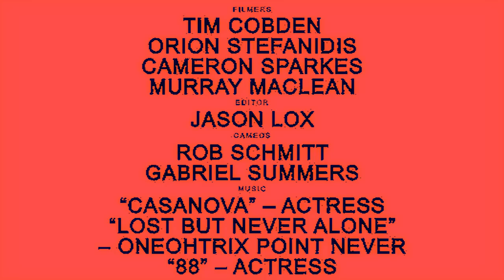Corey Young – Private Joy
Thumbnail image: Riely Walker.